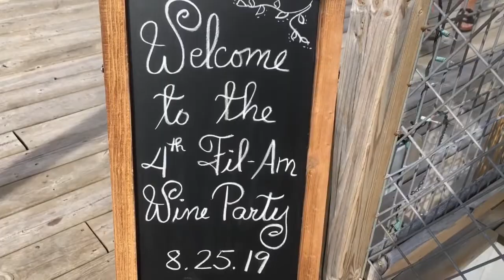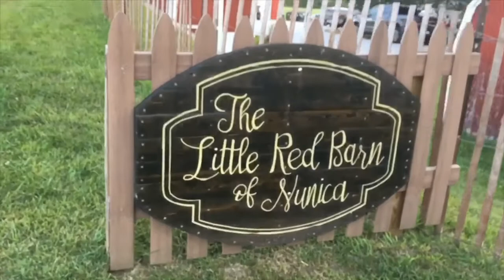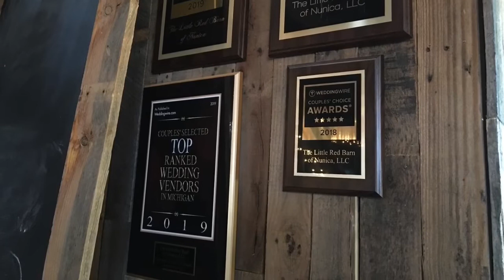FIL-AM Wine Party MICHIGAN USA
This place is literal na;
 "LAHAT NG MAKIKITA MO AY AKIN,
SA ABOT NG MATATANAW MO AY AKIN".

It's my first time to attend the event and I had so much fun. To all the Pinay out there who lives near the area please join us next year!

If you want a wedding venue this place is perfect!